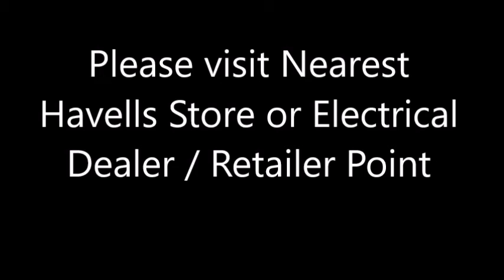FOLIUM = SUPER DECORATIVE FAN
HAVELLS GROUP = STANDARD BRAND FAN - FOLIUM - Super decorative Fan